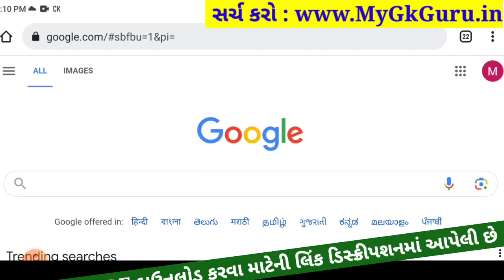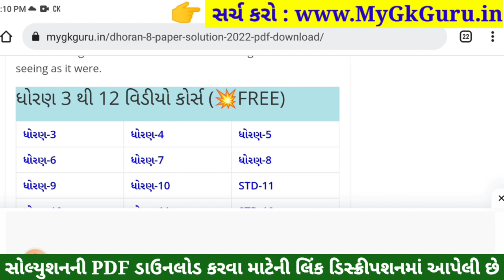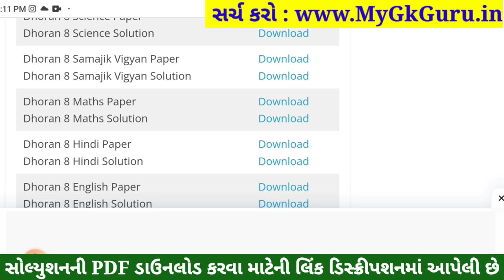std 8 samajik vigyan ekam kasoti 30/9/23, std 8 samajik vigyan ekam kasoti solution 2023, std 8 s.s